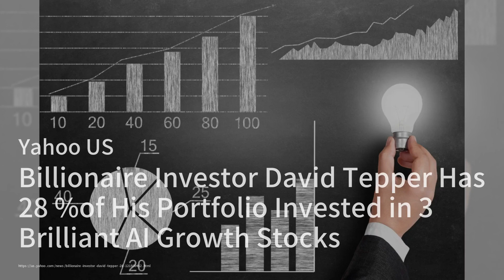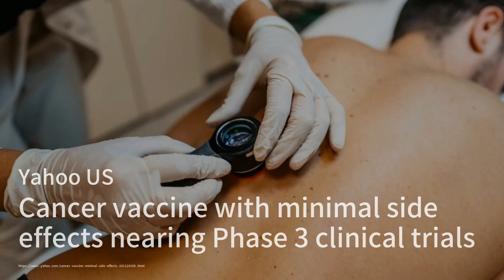美联储开始讨论降息，但避免首次降息；重新加入欧盟关税同盟应该成为讨论的议题：伦敦市长；亿万富翁投资者大卫·特佩尔将其28%的投资组合投资于3家杰出的人工智能增长股票中：華爾街新聞簡報20240120